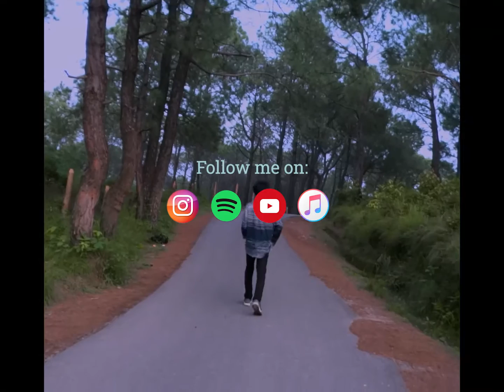Shy Wry - Esa Kya Hua | (Official Video) w/ Lyrics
Out on every platform.

Camera: Mridul Bhatoia
Composed, Mixed, Written, Mastered, Color - Shy Wry